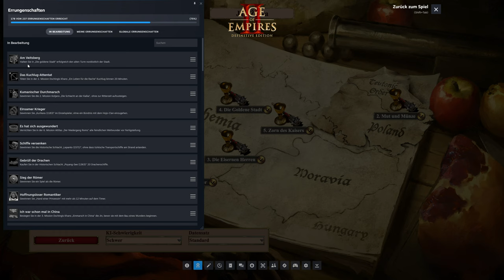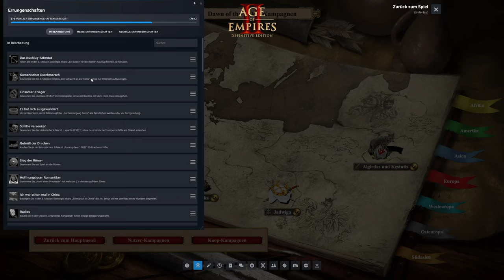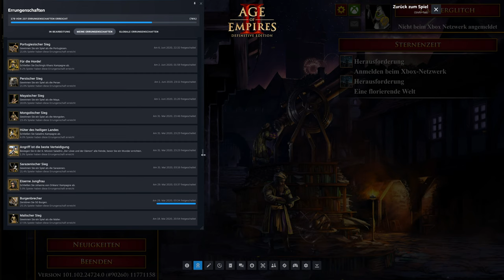Age of Empires 2 Achievementjagd (4K) #35 - Am Veitsberg (Schwer)